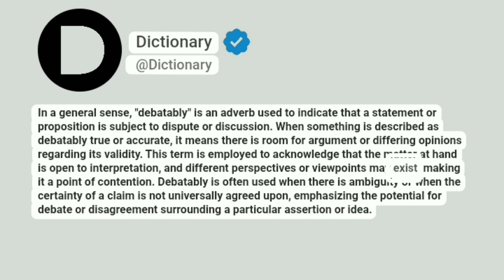Debatably Meaning In English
In a general sense, "debatably" is an adverb used to indicate that a statement or proposition is subject to dispute or discussion. When something is described as debatably true or accurate, it means there is room for argument or differing opinions regarding its validity. This term is employed to acknowledge that the matter at hand is open to interpretation, and different perspectives or viewpoints may exist, making it a point of contention. Debatably is often used when there is ambiguity or when the certainty of a claim is not universally agreed upon, emphasizing the potential for debate or disagreement surrounding a particular assertion or idea.